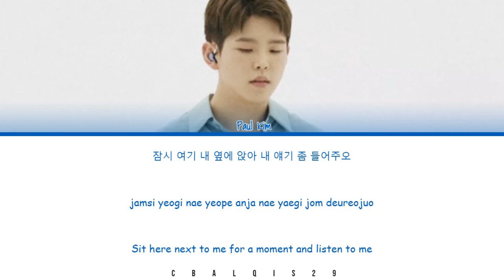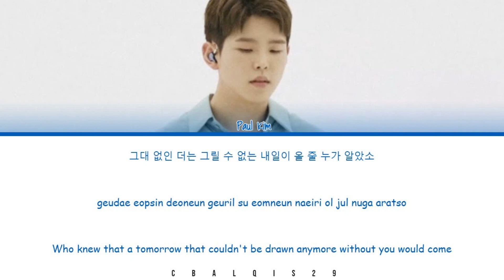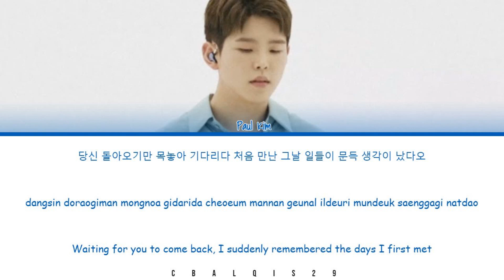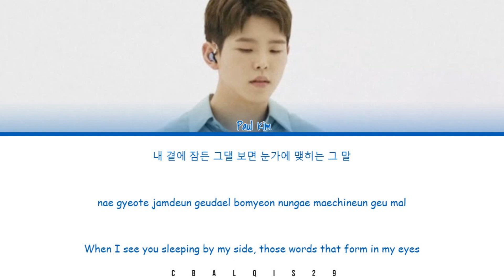PAUL KIM (폴킴) - '사랑하는 당신께 LOVE LETTER' (Eng/Rom/Han/가사)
Paul Kim 폴킴 'Love Letter'

• Artist: Paul Kim (폴킴)
• Song🎵: Love Letter
• Album:
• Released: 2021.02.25